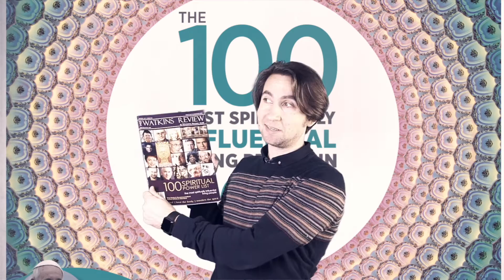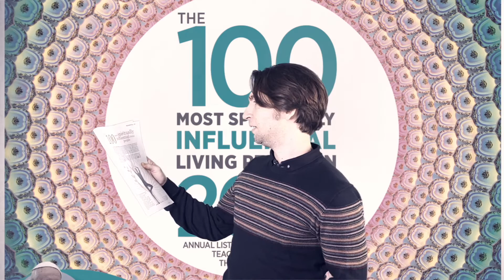The 100 Most Spiritually Influential Living People in 2016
Watkins Magazine Editor, Etan Ilfeld, discusses this year's 100 list, which celebrates the 100 Most Spiritually Influential Living People.

Watkins bookshop in London has been encouraging spiritual discovery and providing seekers with esoteric knowledge for over 120 years. In 2011, we started publishing the 100 list with the goal of celebrating the world’s living spiritual teachers. Our special magazine issue features 16 pages dedicated to interesting details, bios, photos and highlights about each person on the list. As you read through this list, we hope that you feel as inspired as we are by each individual’s significant impact.

There are plenty of newcomers on this year’s list including the Archbishop of Canterbury Justin Welby, psychologist and author Daniel Goleman, physicist and environmental activist Vandana Shiva and poet and philosopher Mark Nepo (see the interview on page 26 in the Spring issue, no.45).